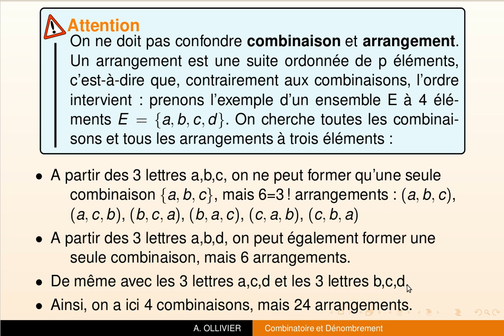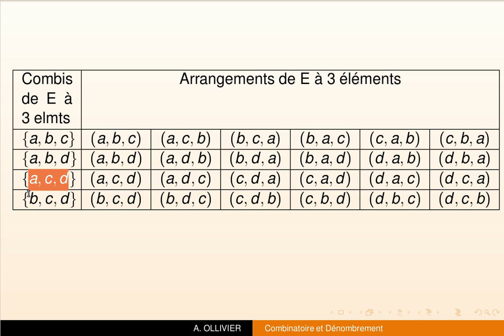Différence entre combinaison et arrangement (spécialité Mathématiques en Terminale)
Dans cette vidéo, nous allons voir la différence entre combinaison et arrangement en Combinatoire.